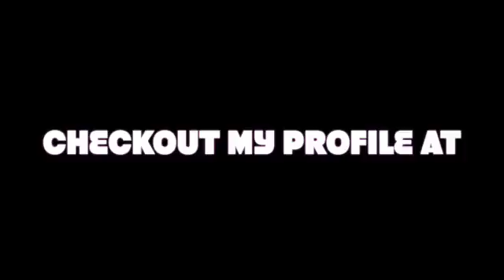BEGINNING JAPANESE FOR BUSINESS PROFESSIONALS EPISODE 3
BEGINNING JAPANESE HOW TO INTRODUCE TO OTHER CLIENTS TO YOUR BOSS AND YOUR BOSS TO CLIENTS.